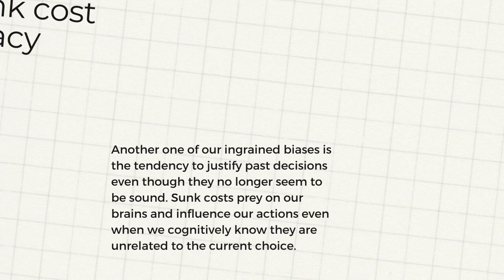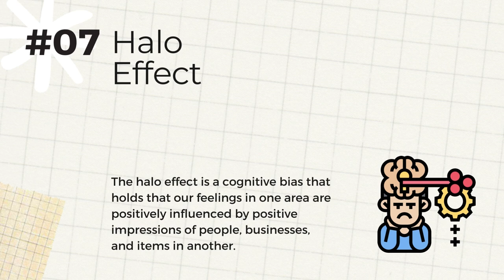Blog | Common decision-making Biases to avoid for first-time Leaders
Decision-making is one of the most crucial tasks that executives have. Unconscious biases can always influence decision-making, and not in a good way. Here are 7 common decision-making biases that we believe first-time leaders should avoid.